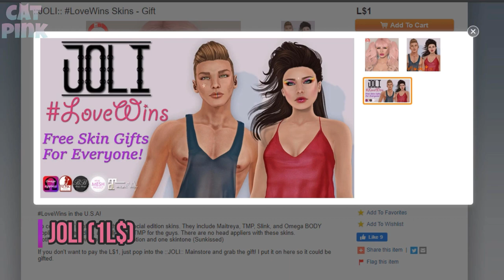🎁PRIDE GIFTS | JUNE 2020 | SECOND LIFE🏳️‍🌈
😻💕Varios regalos conmemorativos al mes del orgullo LGBT!
😻💕Various commemorative gifts to LGBT Pride Month!